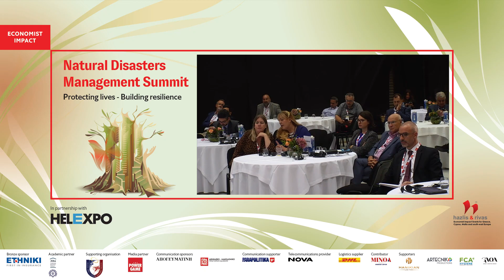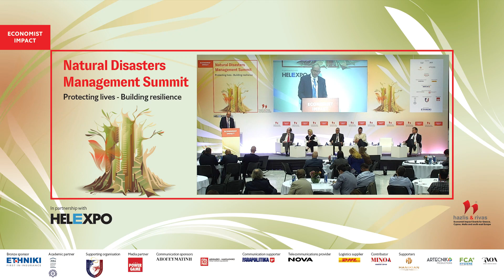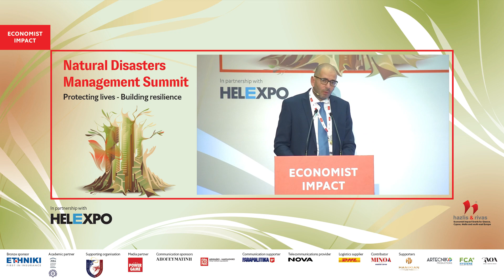George Mitri on FORCED MIGRATION DUE TO NATURAL DISASTERS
George Mitri, professor of Environmental Sciences, director, Land and Natural Resources Program, Institute of the Environment, University of Balamand, Lebanon, at the Economist Impact's Natural Disasters Management Summit